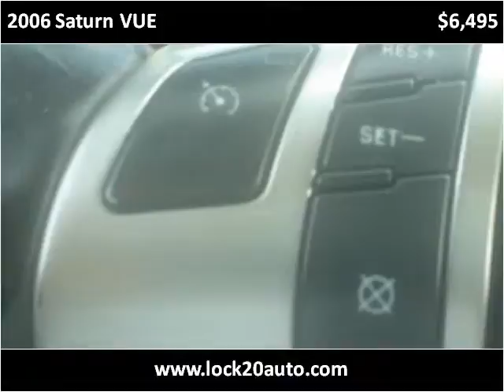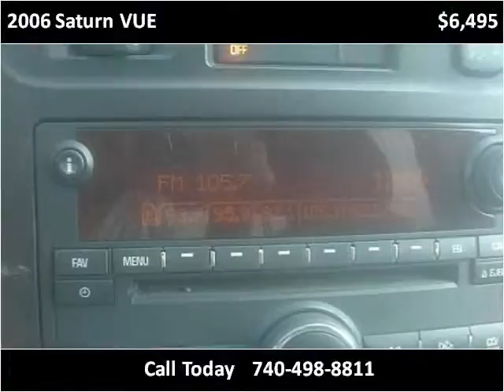2006 Saturn VUE Used Cars Newcomerstown OH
This 2006 Saturn VUE is available from Lock 20 Auto.